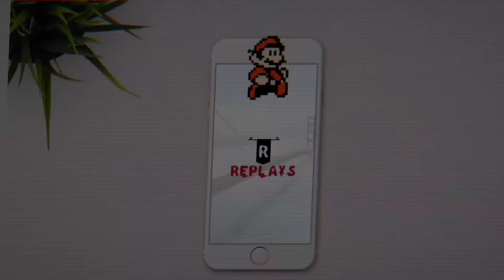Battleရှောင်တယ်ဆိုပြီး ပွဲထဲမှာကစားသမားနှစ်ယောက် ကတောက်ကဆဖြစ်ခဲ့တဲ့ Paquito vs Chou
Rules
- No Turtle nor Lord
- Push defend mid only ( except Mega towers)
- No immortal item
- 4 kill or destroy Base tower to win

ယခုဗီဒီယိုနဲ့ပတ်သက်ပြီး မူရင်းပိုင်ရှင်မှမနှစ်သက်တာဖြစ်ဖြစ် ပြဿနာတစ်စုံတစ်ခုရှိပါက အောက်ကEmail ဆီသို့အကျိုးအကြောင်းပြောဆက်သွယ်လို့ရပါသည်